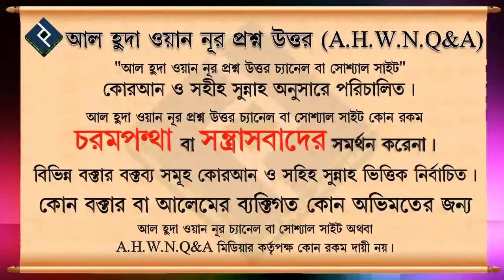রোজাদার ব্যক্তি অমুসলিমের সাথে ইফতার করতে পারবে কি ᴴᴰ┇শাইখ আবু তাহের আল মাদানী